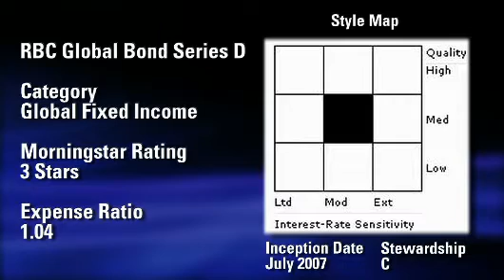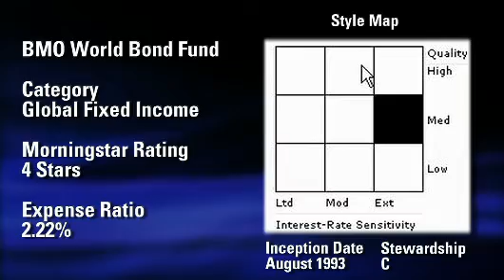Fund faceoff- BMO World Bond Fund vs. RBC Global Bond Fund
Two Morningstar analysts battle it out in this fund faceoff, discussing BMO World Bond Fund and RBC Global Bond Fund.